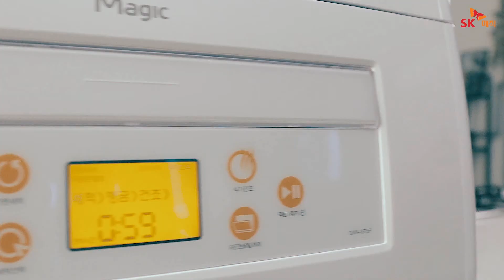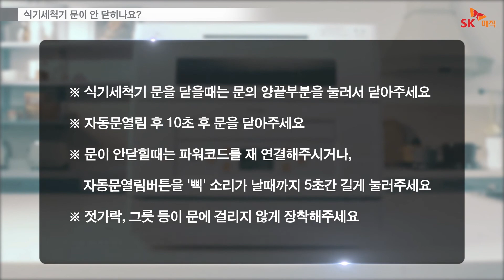[Magic] 식기세척기 문이 안열리나요?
식기세척기(6인용) 문이 안열릴 때, 자가진단 방법